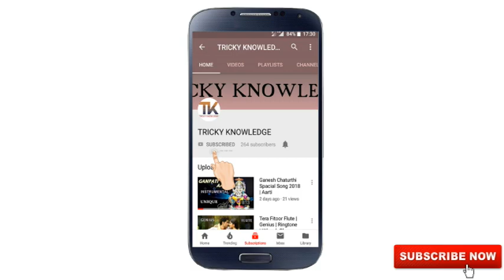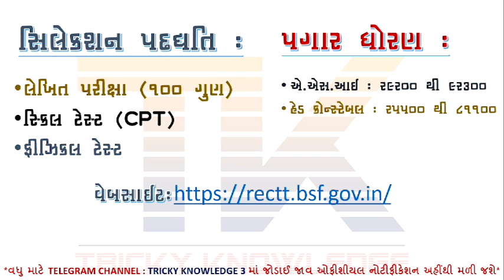ધોરણ 12 પાસ પર હેડ કોન્સ્ટેબલ અને ASI ભરતીની જાહેરાત | NEW POLICE BHARTI 2022 | POLICE BHARTI NEWS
*વધુ માટે નીચેની ચેનલમાં  જોડાઈ જાવ ઓફીશીયલ નોટીફીકેશન અને અન્ય ઘણી માહિતી તમને  અહીંથી મળી જશે*

ઓફર ટૂંક સમય માટે જ તો જલ્દી લાભ લો અને તૈયારી કરો.
માત્ર જુજ ફી સાથે વિદ્યાર્થીને સરળ પડે તે માટે
 1) REASONING 34  HD VIDEO'S   ( ૨૩ ટોપિક + ૯ ટેસ્ટ)    -  માત્ર રૂપિયા ૫૯ માં ( GST સાથે + INTERNET CHARGE) - VALIDITY 1 MONTH

2) ગુજરાતી સાહિત્ય અને વ્યાકરણ  ૨૩ HD VIDEO VIDEO'S  ( હજુ નવા વિડીયો આવામાં છે )  +FREE માં REASONING 34  HD VIDEO'S  - માત્ર રૂપિયા ૮૯ માં ( GST સાથે + INTERNET CHARGE) - VALIDITY 1 MONTH

" નમસ્કાર દોસ્તો ,

➡️Share કરો📣📣📣📣📣📣📣📣📣📣

➡️Like કરો👍👍👍👍👍👍👍👍👍👍👍👍👍👍👍👍👍

➡️ Comment કરો📝📝📝📝📝📝📝📝📝📝📝📝📝📝